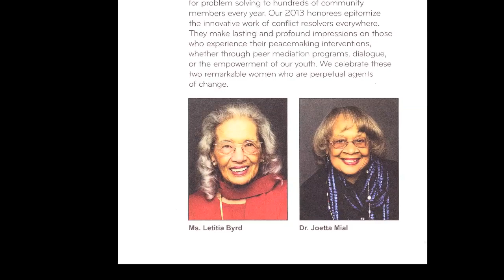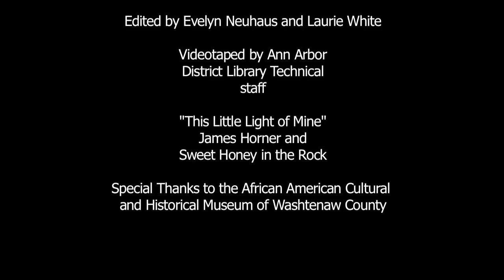The DRC Cornerstone of the Community Honorees Letitia Byrd and Joetta Mial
The Dispute Resolution Center provides affordable conflict resolution services to residents of Washtenaw and Livingston (MI) counties.  We recently celebrated the work of Letitia Byrd (in red) and Joetta Mial (in blue) at our annual fundraiser the Cornerstone of the Community.  This video created by Laurie White is a brief interview with the honorees and was featured at the event!  You can learn more about The DRC and these two remarkable women by visiting our